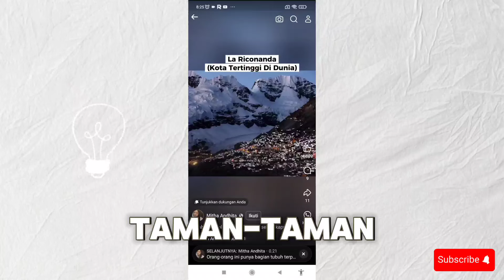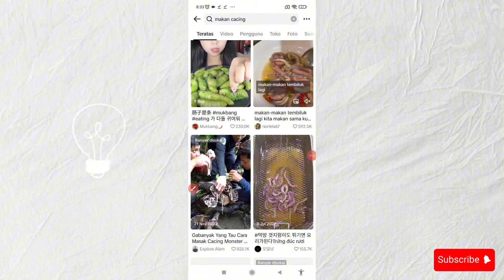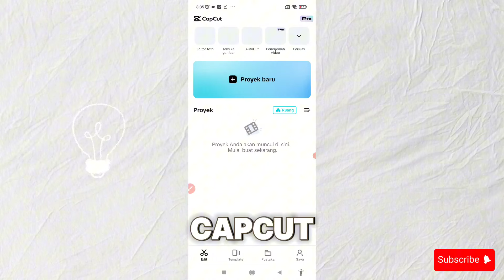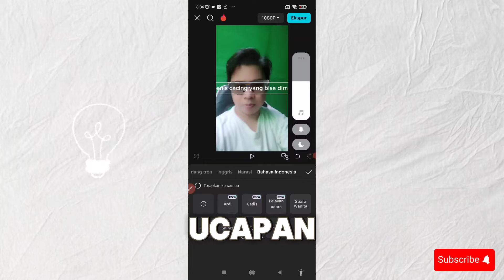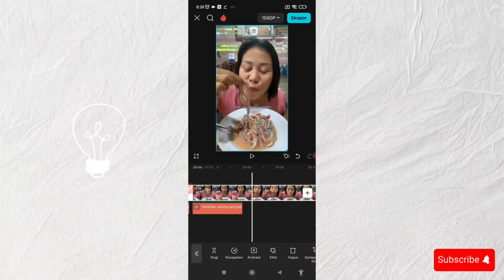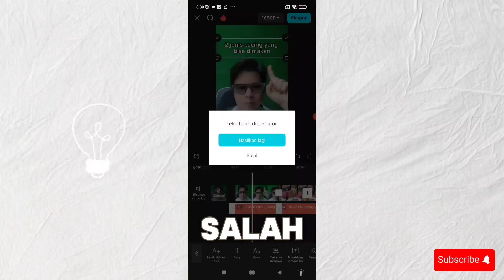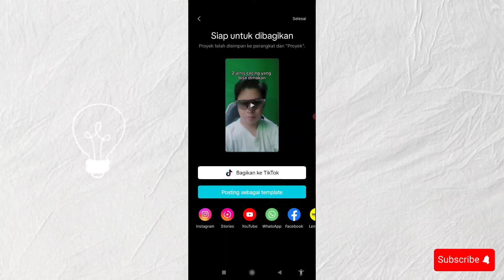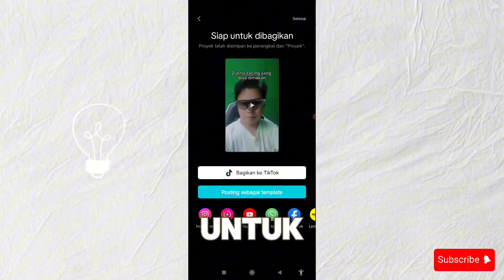IDE KONTEN FB PRO TANPA NGOMONG☑️ BANYAK VIEWS BISA LOLOS MONETISASI ‼️SILAHKAN TIRU☑️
Buat yang masih bingung cari ide konten untuk reel fb pro, bisa tiru ide konten yang satu ini, bisa lolos monetisasi dan viewsnya juga banyak